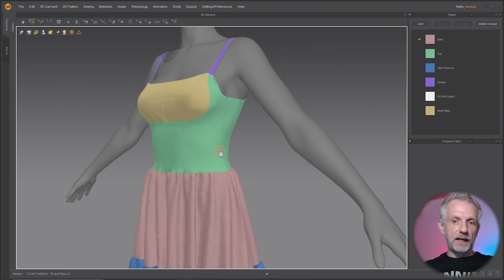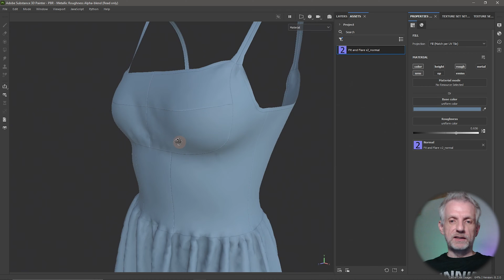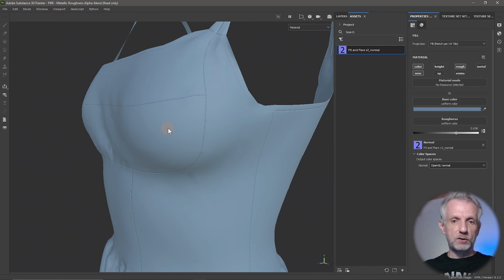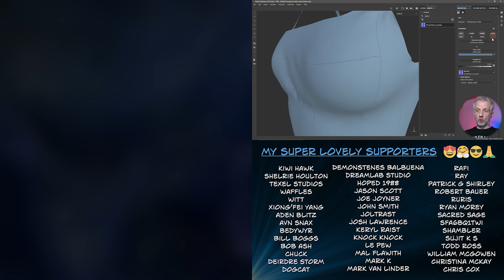How to flip imported Normal Maps in Substance Painter 🙄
In this episode I'll show you how to import normal maps into Substance Painter from an external application like Marvelous Designer and flip them so that they point the correct way. This is a hidden menu that I didn't know about, until John from @3dmegaverseJohn told me about it. Thanks John!

Now we all know 😎